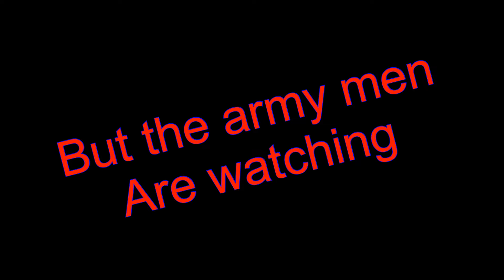Sneak peek trailer of a huge project I’m working on… (stop motion)